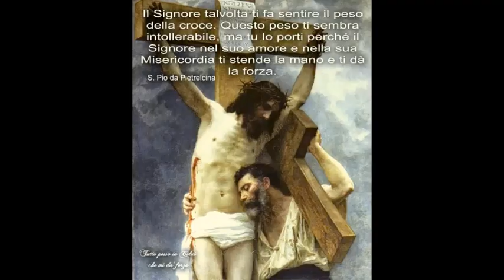La Via Dolorosa 2019 Ötisheim Consiglio Pastorale Mühlacker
Il Consiglio Pastorale di Mühlacker presenta  la Via Crucis 2019 con la Regia D Pasqualino Catalano, aiuto Regia  Antonella Zito,Effetti sonori Giuseppe Nicotra e Vincenzo Conte, Nel ruolo di Gesú Giuseppe Bonsignore (Giuda) Mario Bonsignore (Pilato) Calogero Gennuso. Grazie a tutte le Comparse che sono stati in  Tanti . Le foto sono di Salvatore Puzzo e il Montaggio Video Enio Vasile.